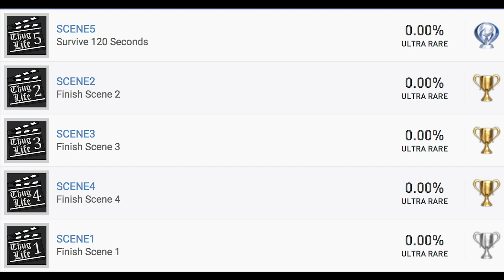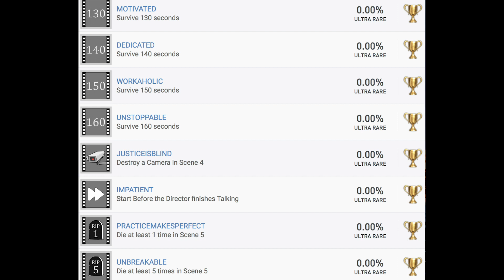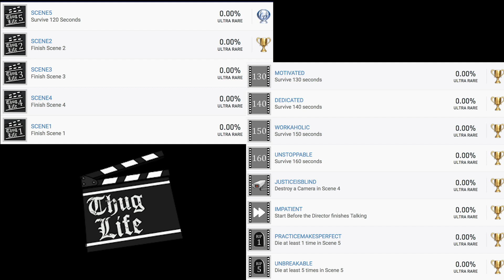Platinum Before Completion? Thug Life Trophy List Analysis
Well, this is something new...